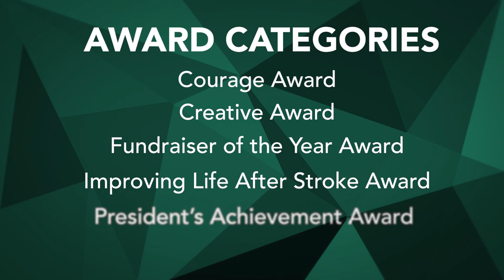Stroke Foundation Stroke Awards 2021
The Stroke Awards celebrates the achievements of those who have gone above and beyond to make life better for Australians impacted by stroke. More information on the awards and this year's finalists are available on our